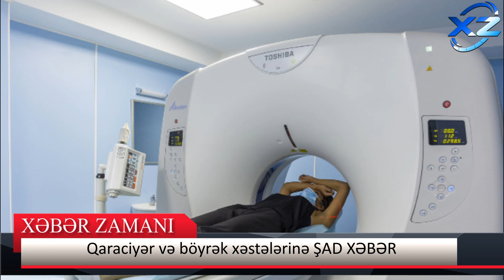Qaraciyər və böyrək xəstələrinə ŞAD XƏBƏR